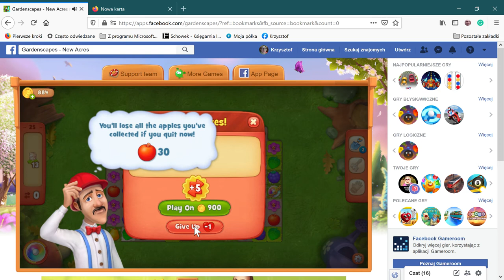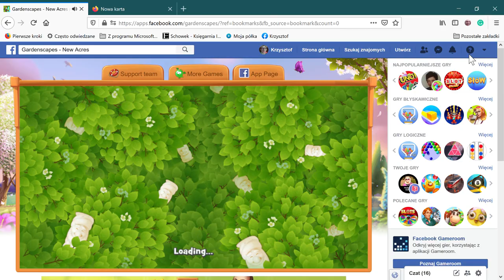Gardenscapes New Acres na Facebooku — Mozilla Firefox 2021 04 14 20 13 11